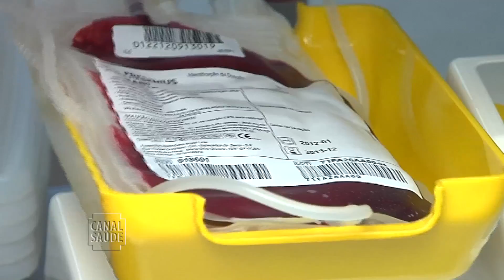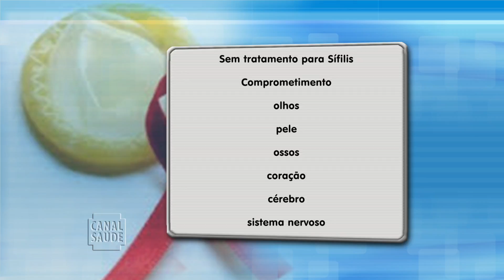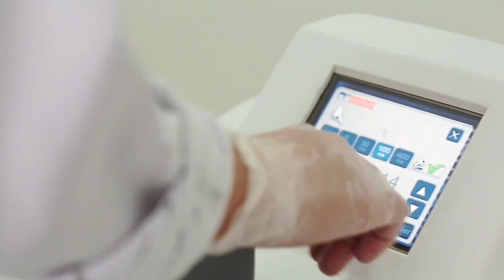Meio Norte: Programa Canal Saúde - Bl 01 - 27 08 15